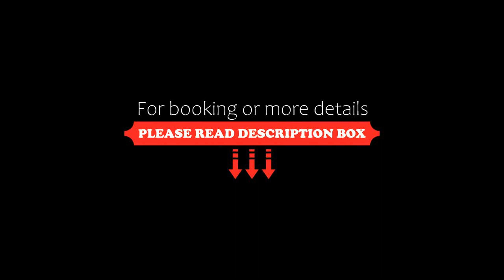Gaia Athens, Athens, Greece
About Property:
You're eligible for a Genius discount at Gaia Athens! To save at this property, all you have to do is sign in.
In a central area of Athens, Gaia Athens is 300 m from Ermou Street-Shopping Area. Popular points of interest nearby include Monastiraki Flea Market and Monastiraki Square. Free WiFi is available and Ancient Agora of Athens is 400 m away.
The rooms come with a private bathroom with a bath and free toiletries, while some rooms include a balcony. Guest rooms will provide gu...
Property Type: Hotel
Address: 17 Sarri 17, Athens, 10554, Greece
Searching For
1. Gaia Athens - Athens - Greece
2. Gaia Athens - Athens - Greece Address
3. Gaia Athens - Athens - Greece Rooms
4. Gaia Athens - Athens - Greece Amenities
5. Gaia Athens - Athens - Greece Offers and Deals
Audio Credit:
Track Title: Blank Slate
Artist: VYEN